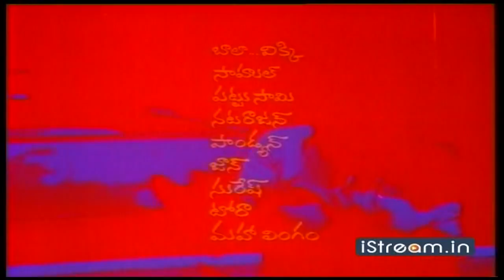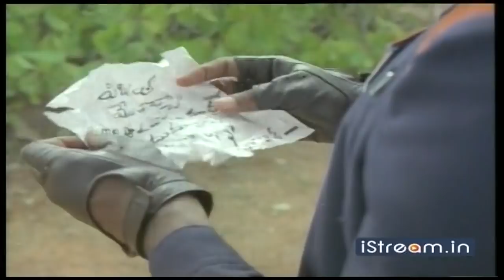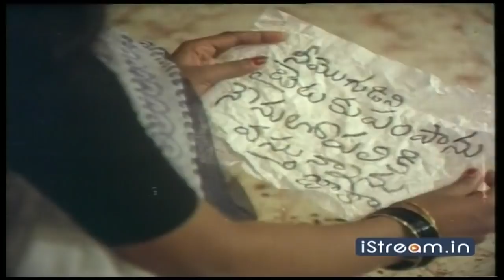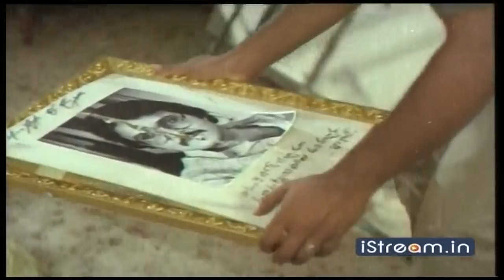Yamakinkarudu: Full movie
Watch the super hit Telugu film 'Yamakinkarudu' starring Chiranjeevi, Radhika and Sarath Babu. Directed by Raj Bharat, this film has music by Chakravarthy.